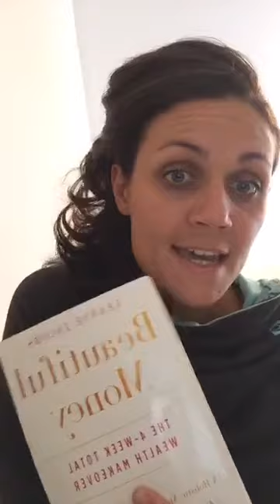FREE Beautiful Money Course Week 1 - Part 2/2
This video is for general information only and any questions regarding specific nutrition, financial and lifestyle advice should be assessed independently. This should not be used as a substitute for professional medical, business or financial advice, nor is this information meant to treat, diagnose, cure, or prevent any disease. Always seek the advice of a physician or other qualified healthcare provider before starting or discontinuing any treatment or supplement regimen. Stephanie McWilliams or nourish. curated wellness does not accept any responsibility or liability for the use or misuse of the information presented.